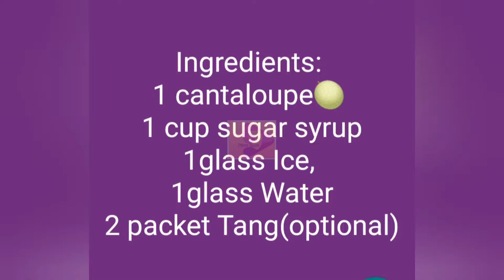Cantaloupe 🍈 Juice|| Filipino Drink in Urdu||Summer drink Proud Rajar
About the channel:
daily routine life by proud rajar, basic cooking by proud rajar techniques 🍴🍽️🔪👩‍🍳DIY, creativity items by proud rajar, how to recycling by proud rajar, local touring by proud rajar🌴🎄🎋🏡
keep watching proud Rajar ,👀👀👁️👁️👓👓 videos
thanks
and special thanks to me family 👨‍👩‍👧‍👧👨‍👩‍👧‍👦 for supporting me on growing this channel ❤️💗💙